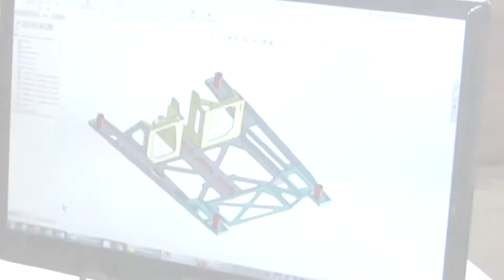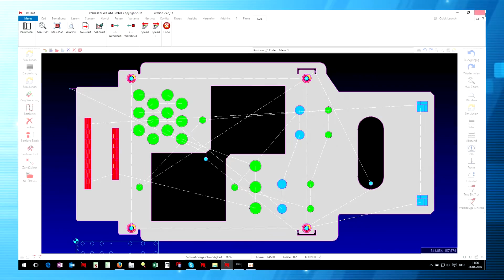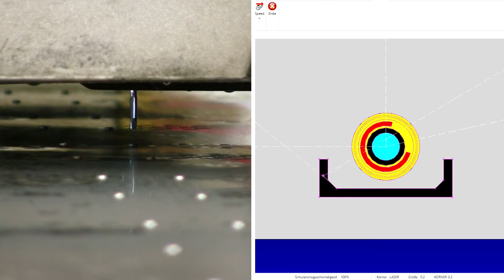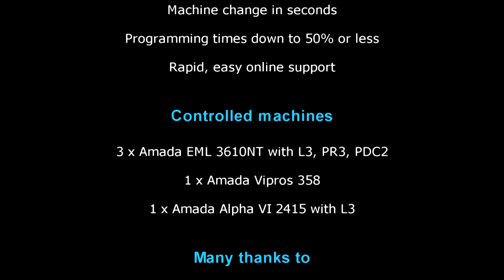Amada EML PR3 L3 - punch laser combi - cadcam nesting software - Schnekenburger controlled by WiCAM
Precision sheet metal working / assembly manufacturing with Amada combination and laser machines

To manufacture blanks, SMB uses  the latest  top-grade punch-laser combination model by Amada. The EML 36 10 NT, which is equipped with  the fully automated loading and unloading modules L3 and PR 3 and a PDC2 tooling carousel, is operated manlessly on a shift basis, together with three other automated combination machines plus an Alpha laser machine alongside an automatic Stopa sheet metal storage rack.

software - system - nesting - cnc - cadcam - bend - simulation - pressbrake - automation